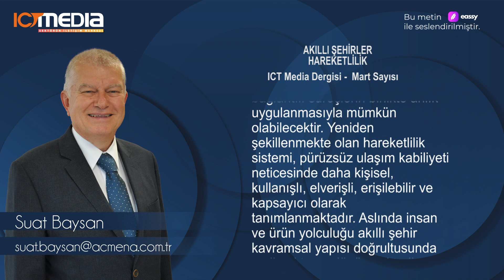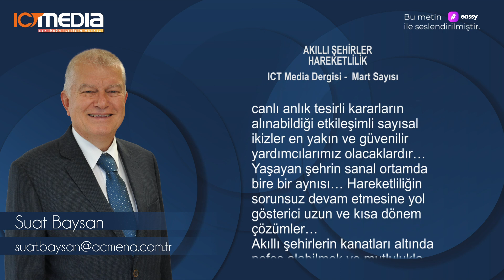Suat Baysan - ICT Media Dergisi Mart 2024 Yazısı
Teknolojinin akıl almaz gelişmesi doğrultusunda akıllı şehir, sayısal ikizlerinin sanal ortamda gerçek ve canlı doğal ikiziyle eş zamanlı olarak işlevsel kabiliyete kavuşması belki zaman alacak. Sanal ortamda kendilerine yer bulacak varlıklar insanlarla sınırlı kalmayacaktır. Nesnelerin tamamının da aynı süreç içinde sanal dünyada kendilerine yer bulduklarını düşünün.